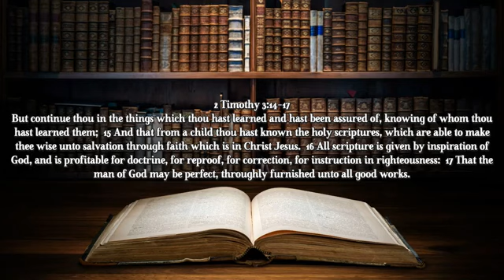Can a Bible Translation Be Inspired?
A condensed edition of Part 3 of our series of messages refuting the foolish premise of both the so-called "Mandela Effect" hoax and also of the textual criticism movement that produced the modern PER-versions of the scriptures, both of which are based on the devil's lie that only the original autographs of the scriptures were inspired of God, and that inspiration does not apply to copies or translations of the originals -- proving from the SCRIPTURES not ONLY that faithful, word for word COPIES of the original texts, with nothing added or subtracted, carry the same inspiration, authority and power of the original text, but so do faithful, word-by-word and word-for-word TRANSLATIONS of the original. Such faithful copies or translations are not newly inspired or re-inspired; they simply convey the inspiration of God's original words into the faithfully copied or translated words of the new text.
We praise the Lord for our dear brother Matt who hosts the "Redeemed KJV" YouTube channel, who excerpted and produced this video.